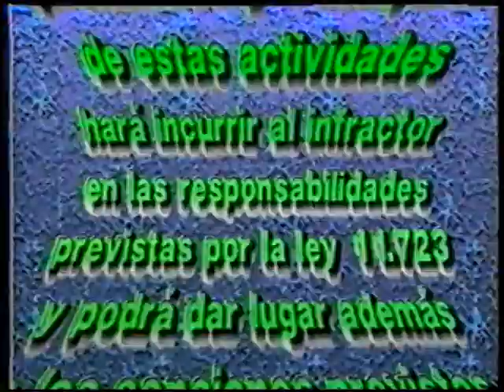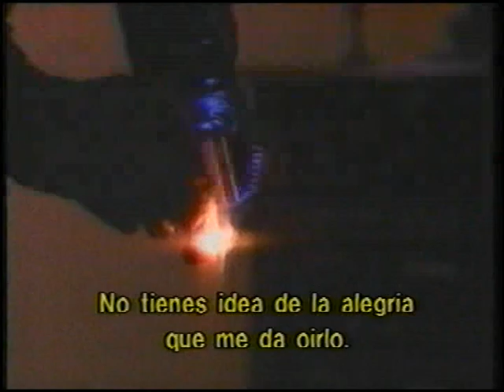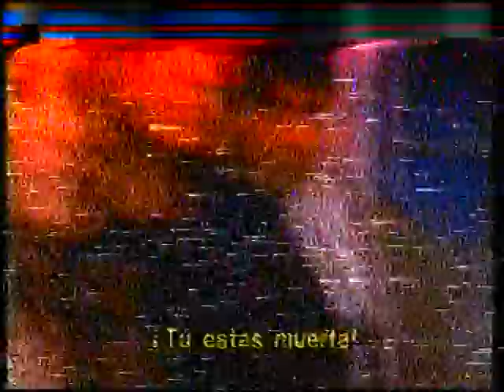PLUS VIDEO SEDUCIDO PARA MATAR (SOLO AVANCES)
Murder in New Hampshire
1991 ‧ Telefilme/Suspenso ‧ 1h 40m
Basada en la historia real de una profesora de primaria que convence a un adolescente de matar a su esposo.
Fecha de estreno inicial: 24 de septiembre de 1991
Directora: Joyce Chopra
Lugares de producción: Charlotte, Carolina del Norte
Productor: Philip K. Kleinbart
Música de: Gary Chang
Reparto
Helen Hunt (Pamela Smart)
Chad Allen (William Flynn)
Michael Learned (Judy Smart)
Howard Hesseman (Paul Maggioto)
Ken Howard (Bill Smart)